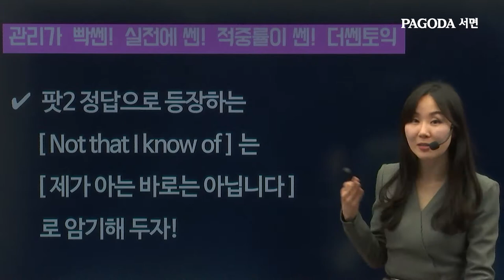[파고다서면] 적중률이 쎈 LC꿀팁_더쎈토익 배은진 #62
관리가 빡 쎈! 실전에 쎈! 적중률이 쎈!
더쎈토익 배은진 선생님의 LC 꿀팁

▶파고다 서면 배은진 선생님 소개 바로가기